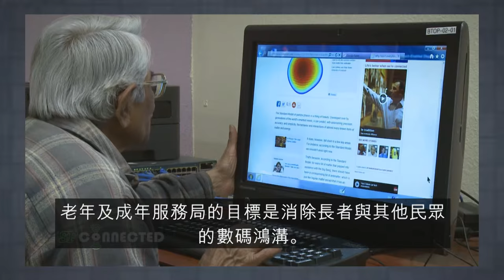DAAS PSA A Chinese Subtitle